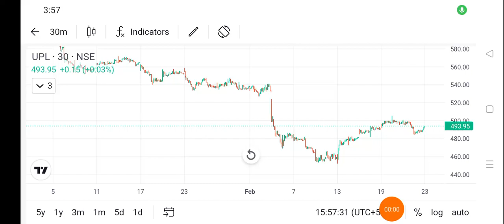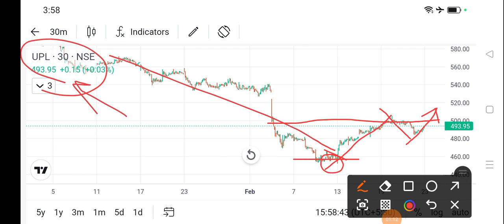upl share price today I upl share news today l upl share latest news today l upl share news